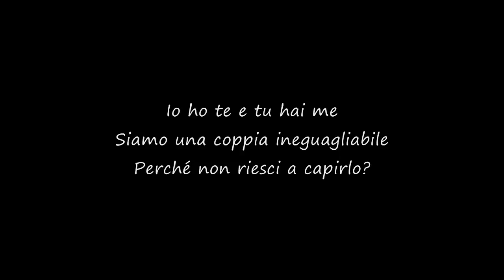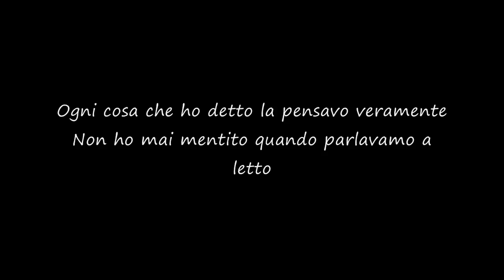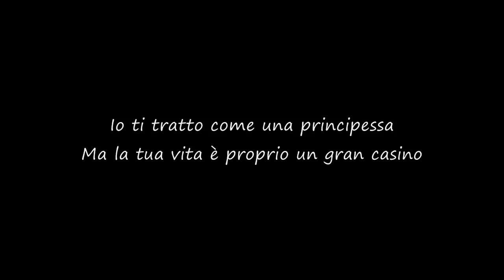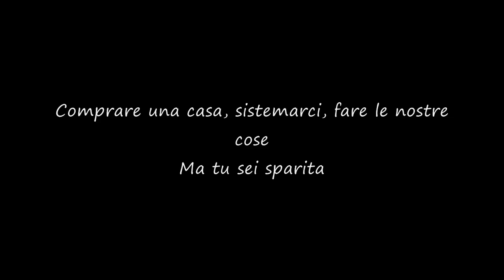Rooney - When Did Your Heart Go Missing? [Traduzione]